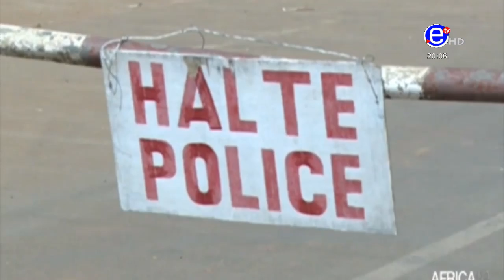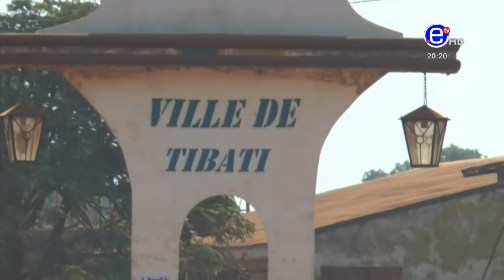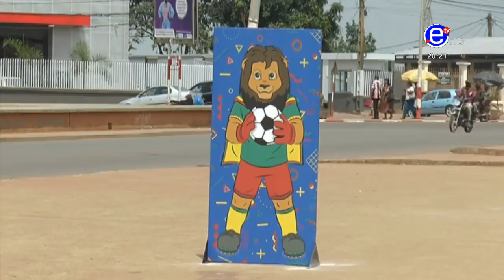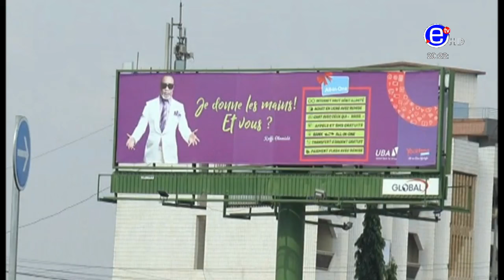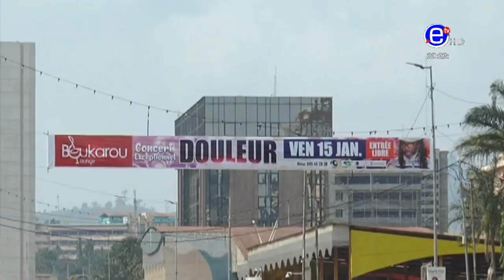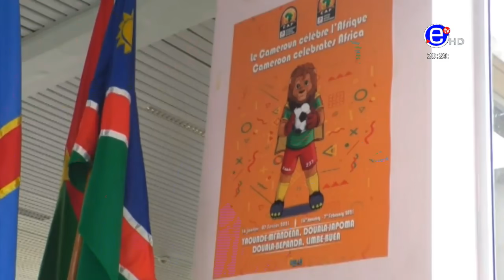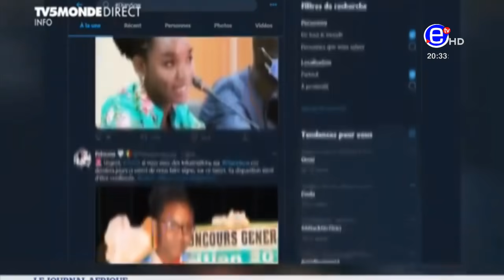JOURNAL 20H DU LUNDI 11 JANVIER 2021 - ÉQUINOXE TV